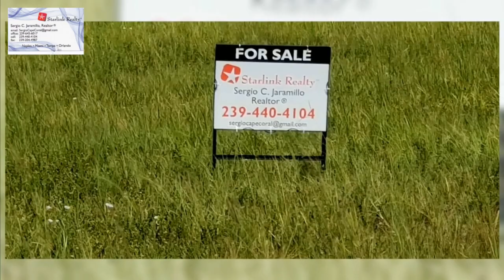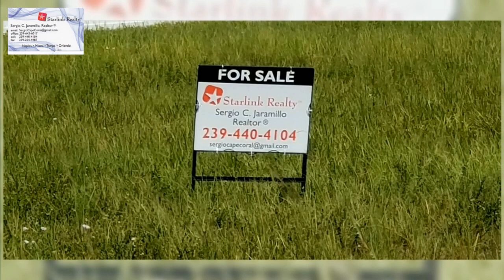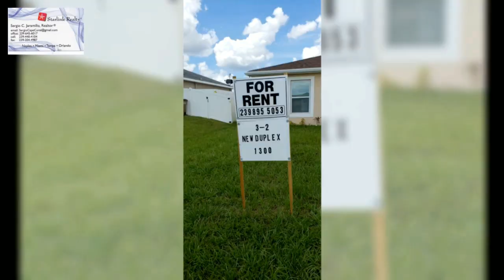Casasrenta $1150/mes de 4 cuartos 2 banos 2 garajes